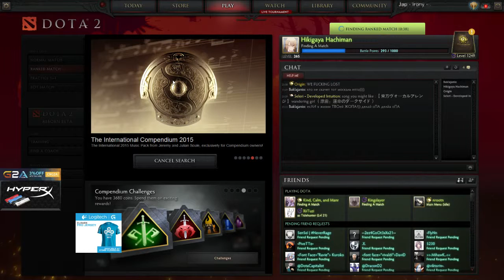EternaLEnVyy stream from 2015-07-10T01:10:32Z part 10